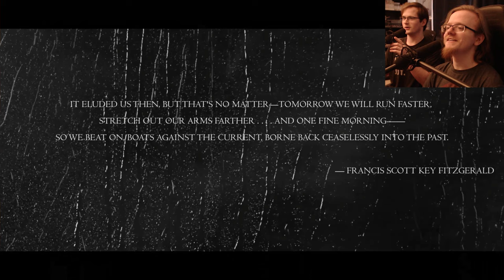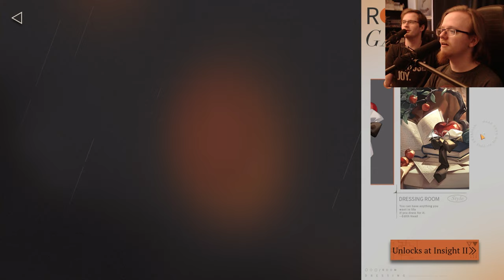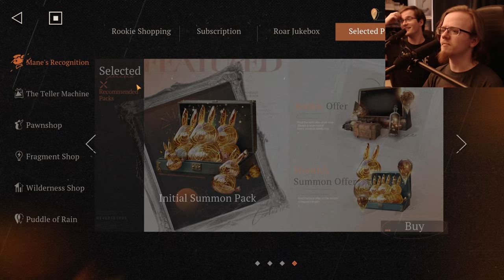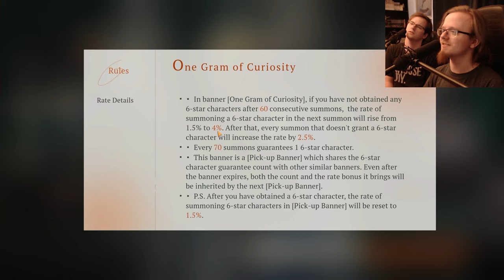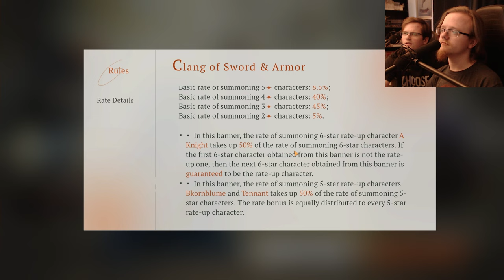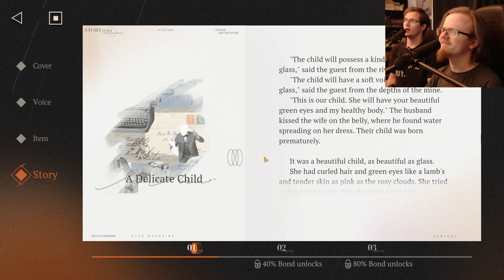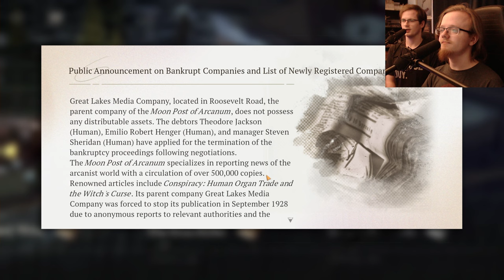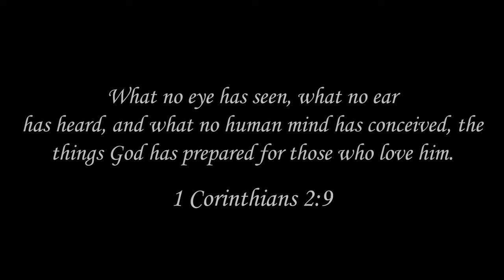Let's Play Reverse: 1999 - First Impressions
Welcome to TheWayCafe! A place where we strive to serve you the Craziest, Comfiest and Hypest content that you have ever seen! So prepare yourselves Ladies and Gentlemen because you're in for a wild ride. X3

Today we're serving up our first few hours of Reverse: 1999!

Game: Reverse: 1999

Reverse: 1999 is a 20th Century Time-Travel Strategic RPG developed by Bluepoch. On the last day of 1999, the "Storm" fell upon the world. You witnessed an era reversed beneath the rising raindrops. Defying all reasons, what unfolds in front of you is the world of an era long past.

Reverse: 1999 , Let's Play Reverse: 1999 , Let's Play Reverse: 1999 Part 1 , Reverse: 1999 Gameplay Walkthrough , Reverse: 1999 Walkthrough , Reverse: 1999 , Reverse: 1999 Playthrough , Reverse: 1999 Review , Reverse: 1999 Reaction , Reverse: 1999 Trailer Reaction , Reverse: 1999 First Impressions , Let's Play , Walkthrough , Gameplay , Playthrough